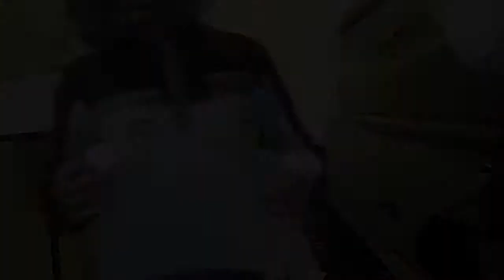Kevin - Cat Calls